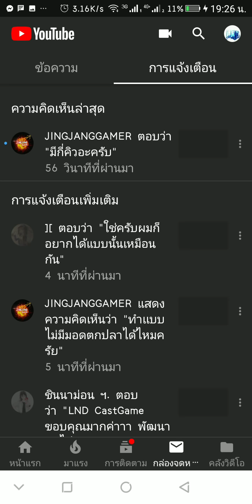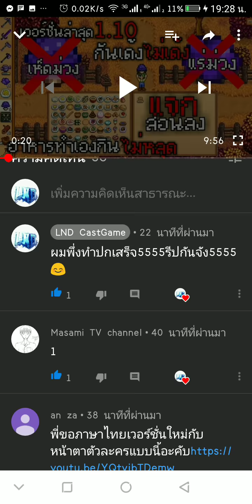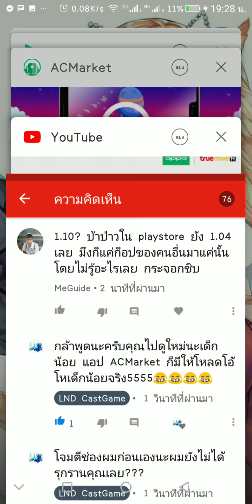เมื่อช่องผมโดนโจมตีจากอีกช่อง?น้องๆคิดยังไงอย่าลืมคอมเม้นกันด้วยนะครับผม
ดีนะผมหัวไว55555ทันเหตุการณ์